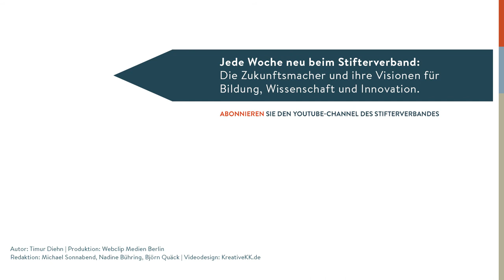Daniel Pinchbeck: What if economy worked like a human body?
Man stelle sich vor, in einem menschlichen Körper würden die einzelnen Organe untereinander um mehr Macht konkurrieren statt gemeinsam das Ganze zu stärken. Genau das passiert in einer Wirtschaft, die  nur auf Profitmaximierung ausgerichtet ist, sagt Daniel Pinchbeck, Direktor des Center for Planetary Cultures in New York. Lässt sich das System überhaupt von innen ändern?

Imagine the organs in a human body competing with each other to become more powerful rather than working together to strengthen the entire system. That’s what is happening with a society whose economy’s only task is to maximize financial profit, says Daniel Pinchbeck, Executive Director of the New York based Center for Planetary Cultures. But is there a chance to change the system from the inside?

Autor: Timur Diehn
Produktion: Webclip Medien Berlin
Redaktion: Michael Sonnabend, Nadine Bühring, Björn Quäck
Videodesign: kreativekk.de
für den YouTube-Kanal des Stifterverbandes